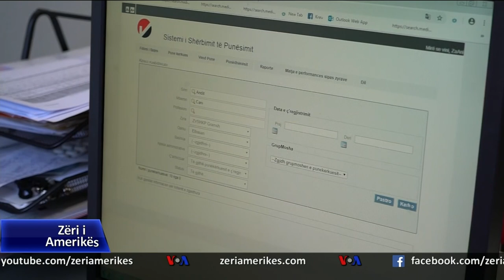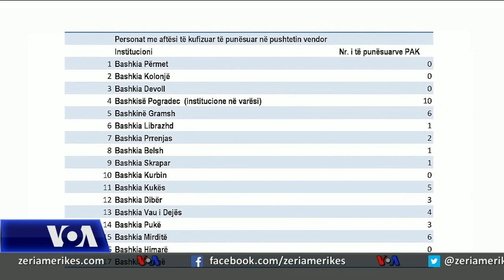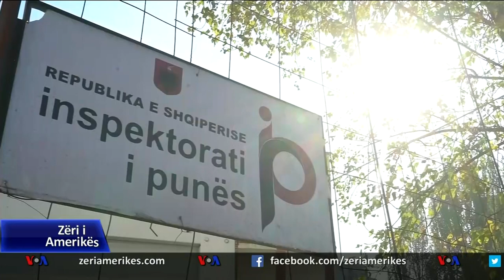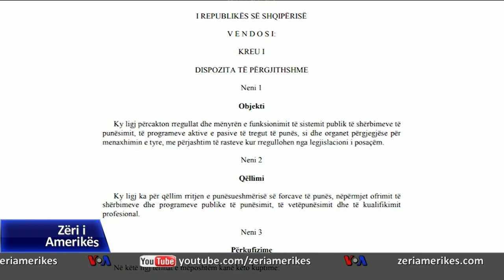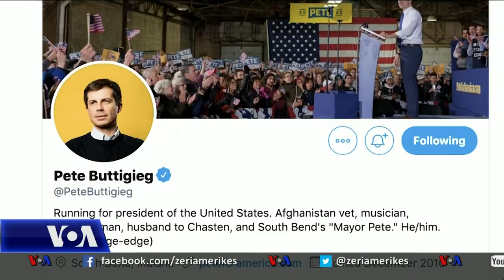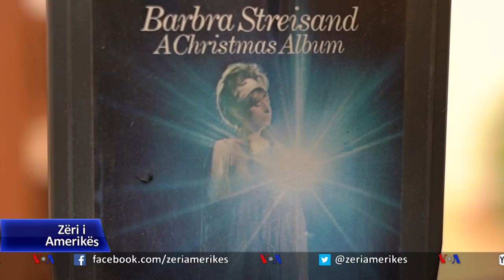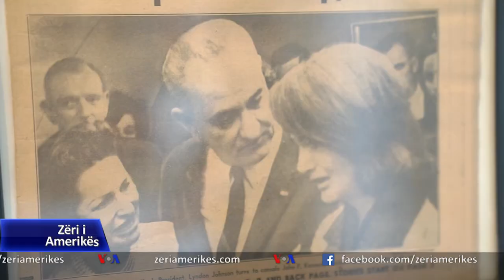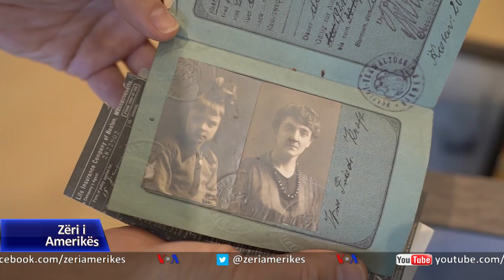Emisioni televiziv i Zërit të Amerikës Ditari, transmetohet çdo ditë në orën 18:00.